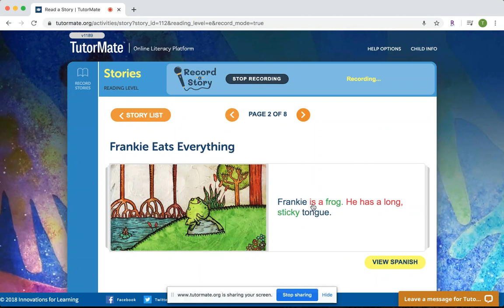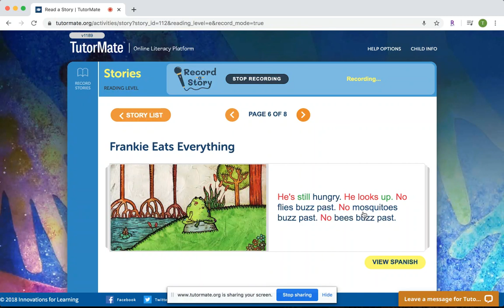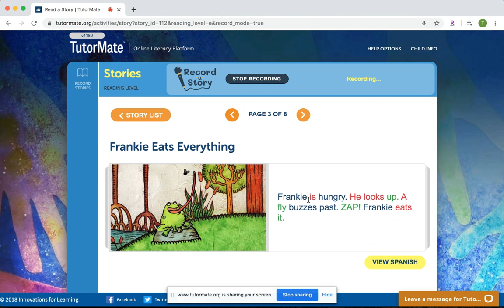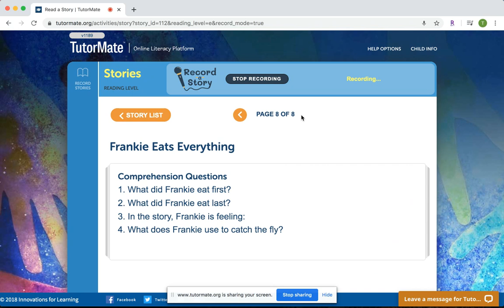Frankie Eats Everything | Jersey City | 023 - Gandhi | SMALL | RAYAN | Verizon - National | Teresa